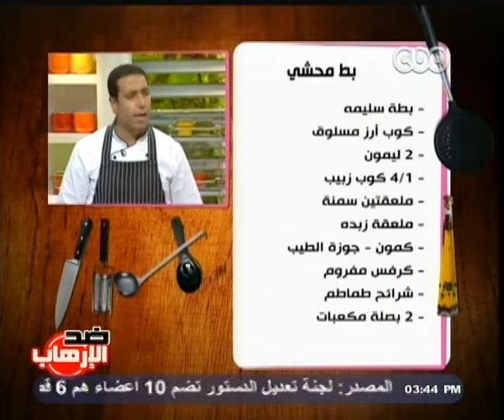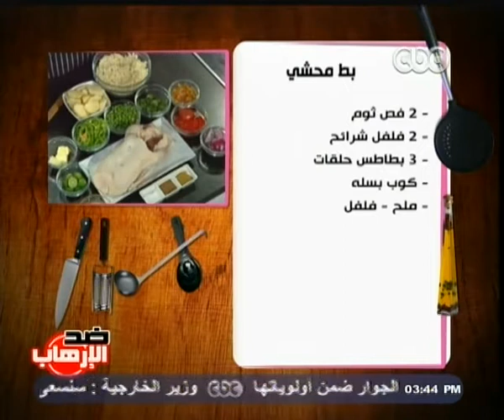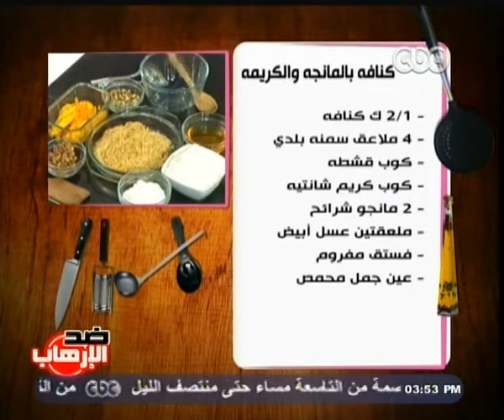Alsetat - CBC - الستات مايعرفوش يطبخوا -- 18-7-2013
CBC - الستات مايعرفوش يطبخوا -- 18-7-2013
النهاردة الشيف محمود هايعمل معانا بط محشي و كنافه بالمانجو
الاكله الاولى  بط محشي

المقادير

- بطة سليمه
- كوب أرز مسلوق
- 2 ليمون
- 4/1 كوب زبيب
- ملعقتين سمنة
- ملعقة زبده
- كمون - جوزة الطيب
- كرفس مفروم
- شرائح طماطم
- 2 بصلة مكعبات
- 2 فص ثوم
- 2 فلفل شرائح
- 3 بطاطس حلقات
- كوب بسله
- ملح - فلفل

الطريقه

يتم غسل البطه جيدا ثم نعصر عليها ليمونه وندعكها بقشر الليمونه ثم نتركها على جنب ثم نضع الزبده على النار ونضع البصل والثوم والكرفس ثم نضع رشة كمون وجوزة الطيب وملح وفلفل ونقلب قليلا حتى تتشوح ثم نضع البسله ونقلب مع الزبيب ثم نضع الارز المسلوق ونقلب جيدا ثم نتركه يبرد ونحشى به البطه ثم نضع فى بايركس شرائح البطاطس والفلفل والطماطم مع رشة ملح وفلفل وجوزة الطيب وكمون وقليل من الماء ونضع البطه المحشية عليها ثم نضع عليها قليل من السمنه ورشة ملح وفلفل وجوزة الطيب ثم نغطيها بورقة الومنيوم ثم نضعها فى الفرن لمدة ساعه ثم نرفع السلفر ونتركها نصف ساعه اخرى ثم تقدم وبالهنا والشفا

الاكله الثانيه  كنافه بالمانجه والكريمه

المقادير

- 2/1 كيلوكنافه
- 4 ملاعق سمنه بلدى
- كوب قشطه
- كوب كريم شانتيه
- 2 مانجه شرائح
- ملعقتين عسل أبيض
- فستق مفروم
- عين جمل محمص

الطريقه

نضع السمنه على الكنافه ثم نضعها فى الفرن حتى تتحمص وتاخذ لون ذهبى ثم نتركها تبرد ثم نضع طبقه من الكنافه عليها طبقه من المانجه ثم نضع قليل من العسل ونضع قليل من الكريم شانتيه والقشطه ثم نكرر الطبقات ونضع على الوقه قليل من الكريمه مع المانجه والمكسرات وتوضع فى الثلاجه تبرد ثم تقدم